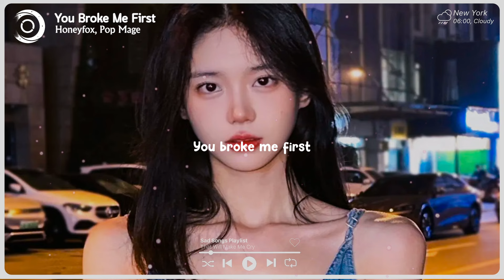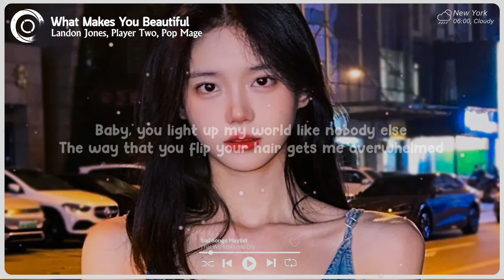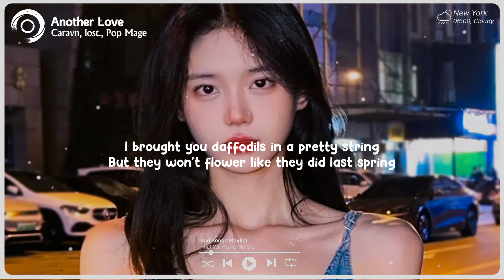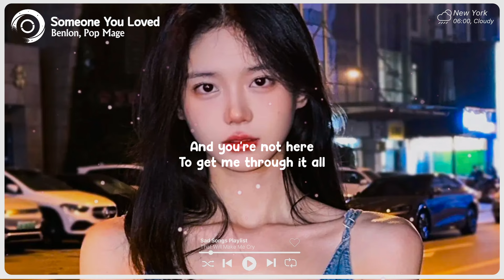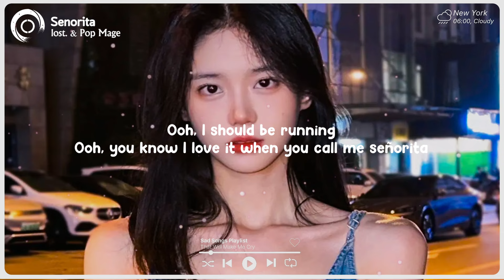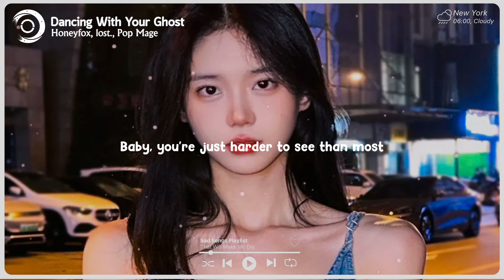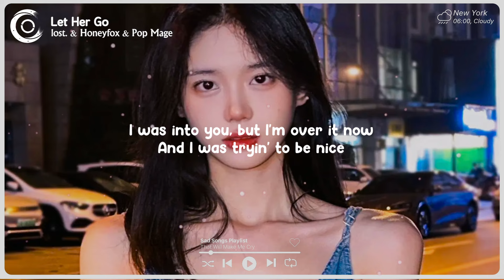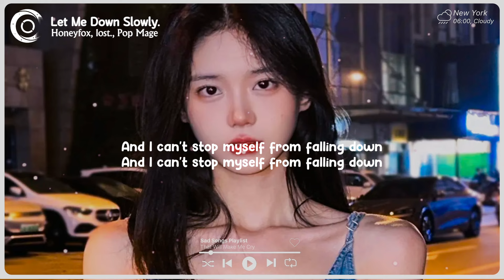You Broke Me First ♫ Sad songs for broken hearts ~ Depressing Songs 2024 That Will Make You Cry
Tracklist:

00:00 Honeyfox, Pop Mage - You Broke Me First
03:00 Benlon, Pop Mage - I Don't Care
07:23 Benlon, Pop Mage - Someone You Loved
10:29 lost. & Honeyfox & Pop Mage - My Heart Will Go On
14:48 Honeyfox, lost., Pop Mage - abcdefu
18:16 Landon Jones, Player Two, Pop Mage - What Makes You Beautiful
21:22 Shiah Maisel, lost., Pop Mage - Stay
23:04 Harley Bird, lost. & Pop Mage - Attention
26:19 lost. & Pop Mage - Senorita
29:07 lost., Veronica Bravo, Pop Mage - Stereo Love
31:08 Honeyfox, lost., Pop Mage - Let Me Down Slowly
34:15 Veronica Bravo, lost., Pop Mage - Glimpse of Us
37:05 Caravn, lost., Pop Mage - Another Love
40:16 lost., Pop Mage - Ghost
42:52 Honeyfox, lost., Pop Mage - Dancing With Your Ghost
45:46 Replay